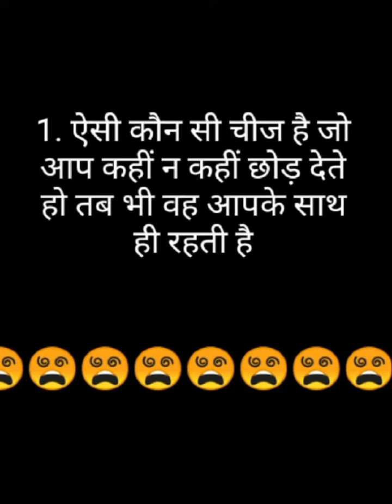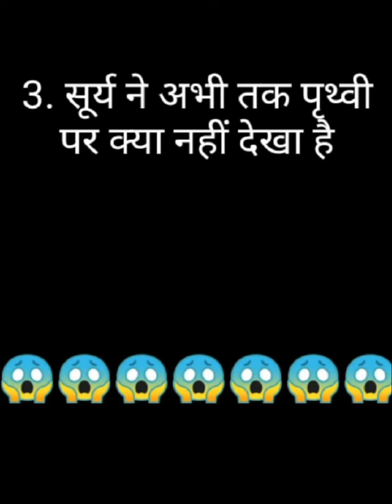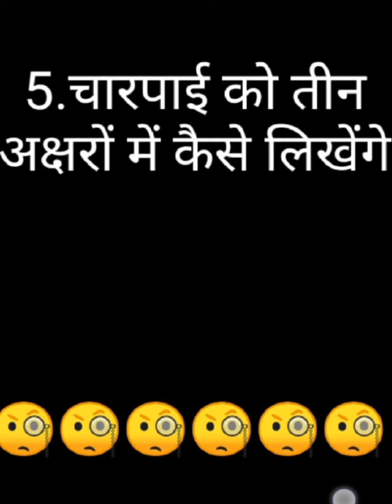5 impossible Paheli | funny question answer